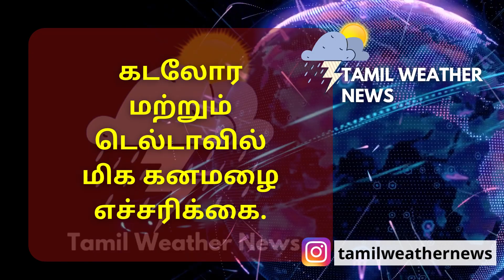தமிழகத்தில் 19 மாவட்டத்திற்கு கனமழை | வடகிழக்கு பருவமழை | Tamil Weather News | Northeast monsoon